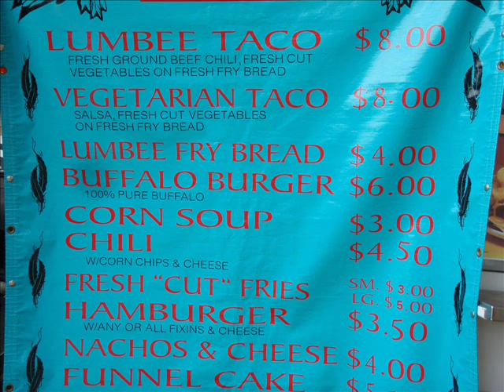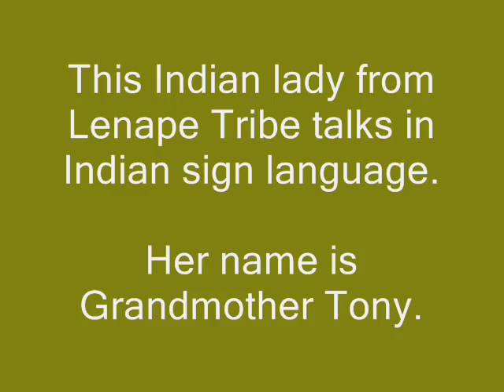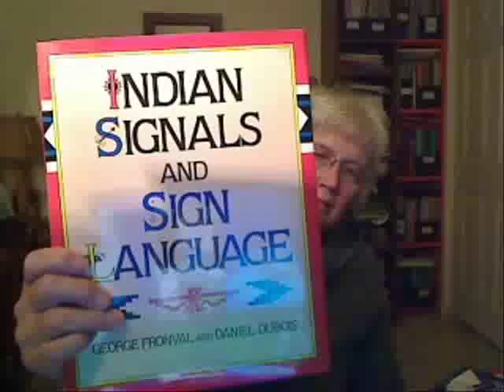Two Indians with Indian Sign Languages from two tribes at Pow Wow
My wish came true since I got an American Indian Sign language book.   Finally I met two of three Indians from two different tribes.  I know one of them has a deaf daughter.  They live near me.  They are generations from the Lenape Tribe.  It is fun to watch their Indian Sign Languages and American Sign Language ..  At  Pow Wow, I asked a few Indians if they know any Indian sign language.  They helped me to find two Indians.